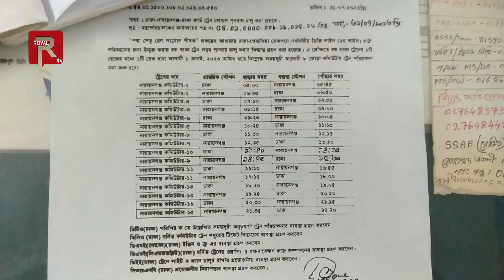Narayanganj | ৮ মাস পর ঢাকা-নারায়ণগঞ্জ রুটে ট্রেন চলাচল শুরু | 2023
দীর্ঘ আট মাস পর ঢাকা-নারায়ণগঞ্জ রুটে পুনরায় ট্রেন চলাচল শুরু হয়েছে।
(১ আগস্ট) মঙ্গলবার থেকে ঢাকা-নারায়ণগঞ্জ রুটে এই ট্রেন চলাচল শুরু হয়। দীর্ঘদিনের ভোগান্তি শেষে এবার স্বস্তি মিলেছে যাত্রী সাধারণের মাঝে।
তবে পূর্বের তুলনায় অর্ধেক ট্রেন চলাচল করায় কেউ কেউ ক্ষোভও প্রকাশ করেছেন। পূর্বে ১৬ বার ট্রেন চলাচল করলেও বর্তমানে চলাচল করছে ৮ বার।
যাত্রীদের দাবি, আগের শিডিউল চালুসহ আরো কটি ট্রেন যুক্ত করা প্রয়োজন।

Address:
Royal Tv Limited.
Plot No - 31, Main Road - 01, Section - 10,
Mirpur, Dhaka -1216, Bangladesh

This product is copyright by Royal tv Limited.